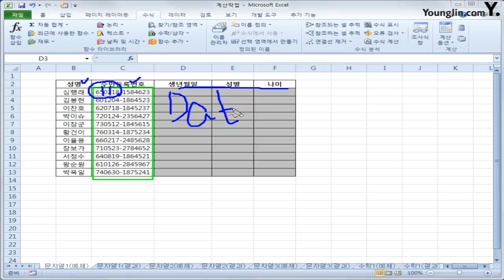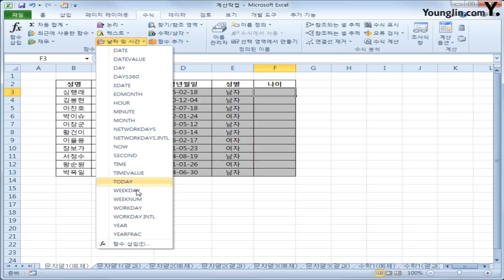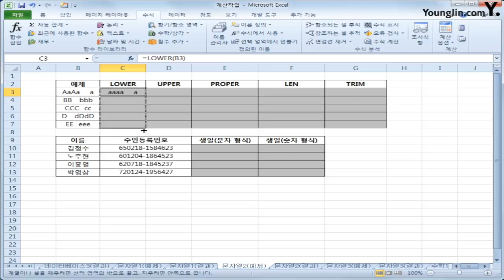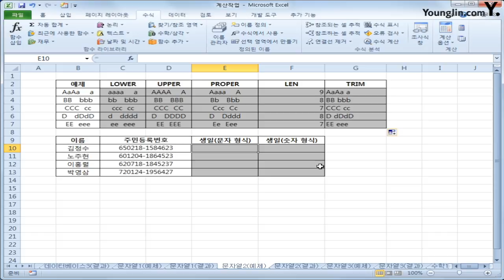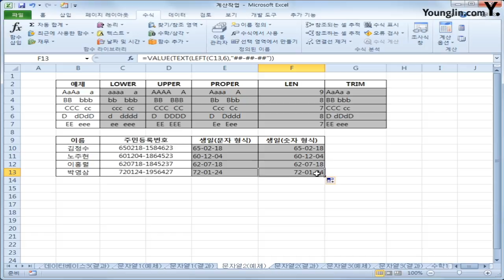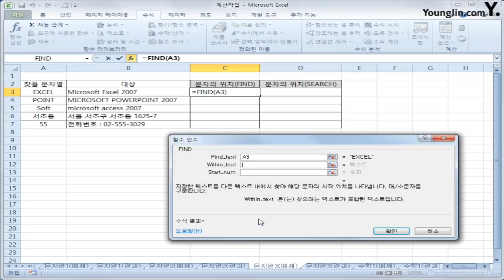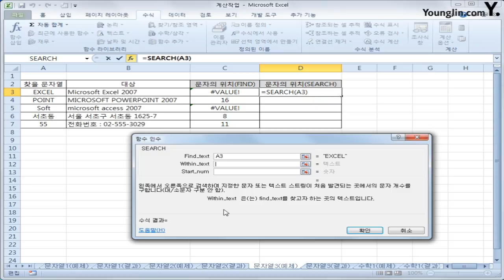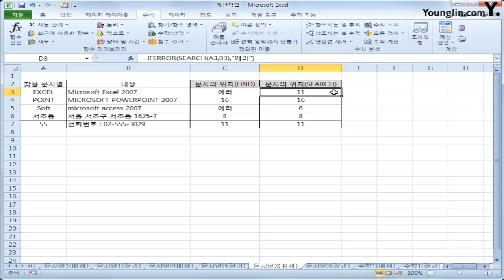스프레드시트 10 문자열